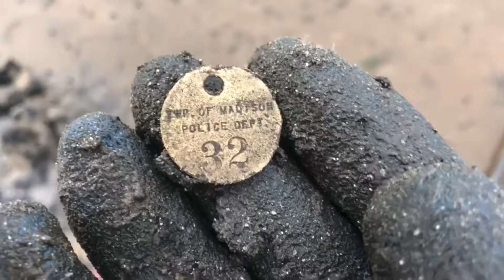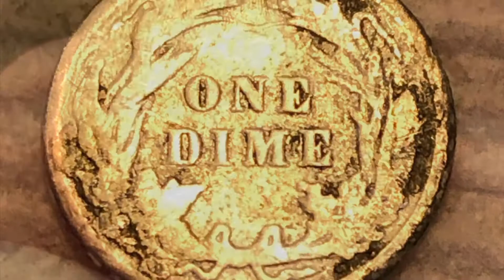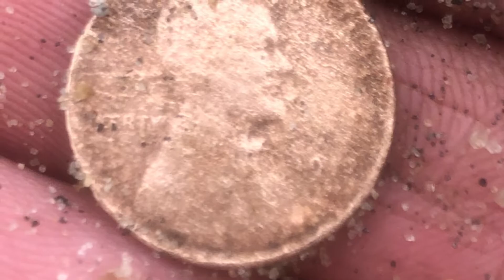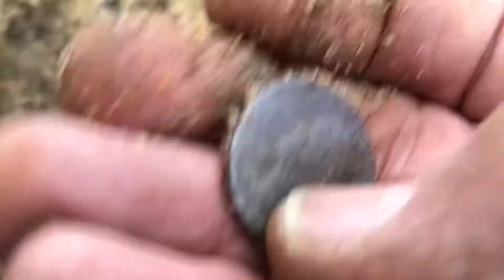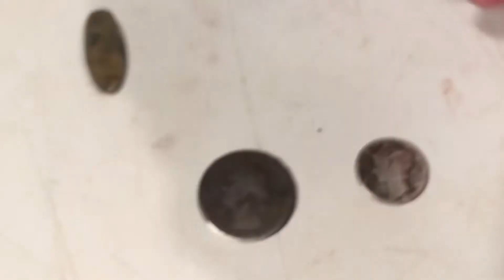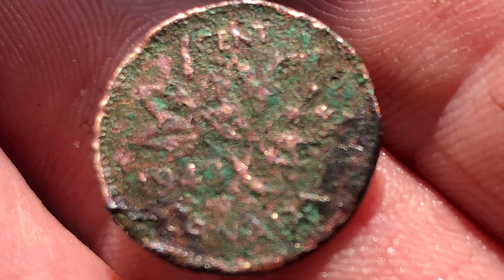METAL DETECTING COLD SILVER COINS AND RINGS WITH THOMAS THE DETECTORIST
Chilly day on the Raritan Bay
Thomas recovers coins and jewelry
Including a Vintage Arabian Silver Ring